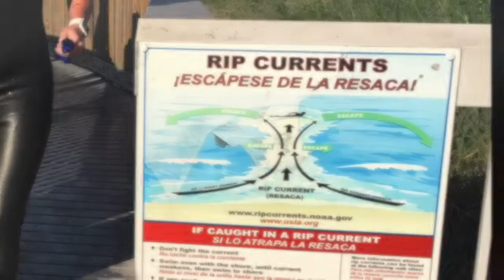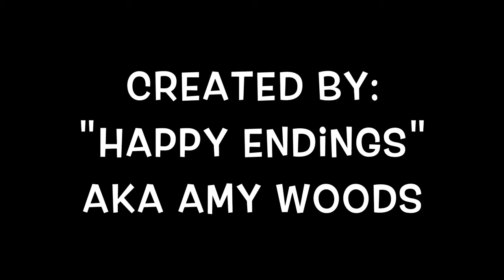Terrapin Racing 2016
A look back on 2016...
Gotta Race to Place!